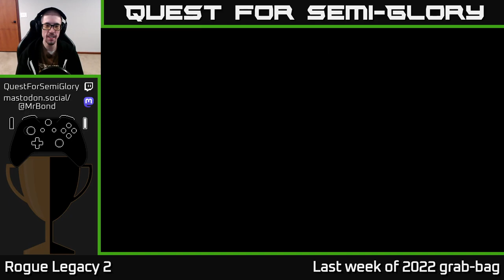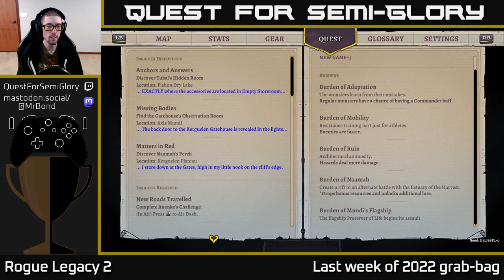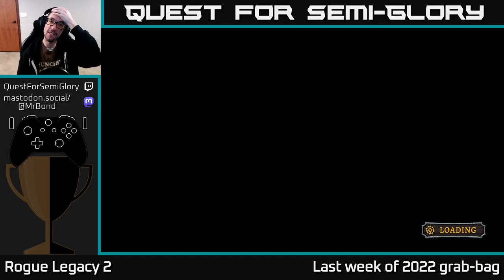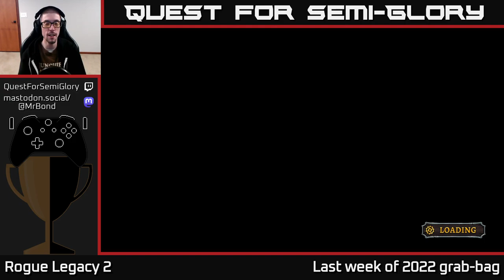Quest for Semi-Glory - Rogue Legacy 2, Session 11 (2022 wrap-up)